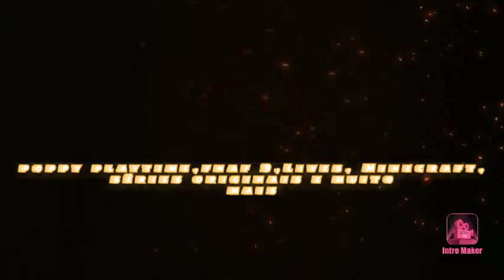intro para enverton games oficial v1 2d tou criando a 3d